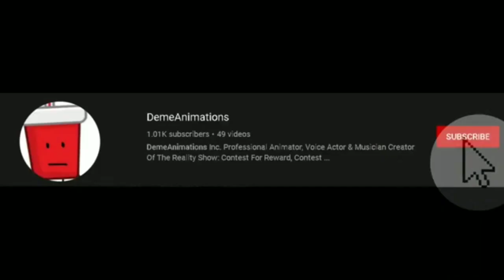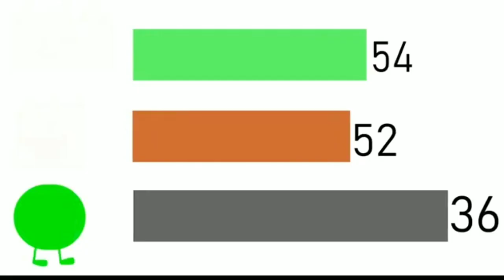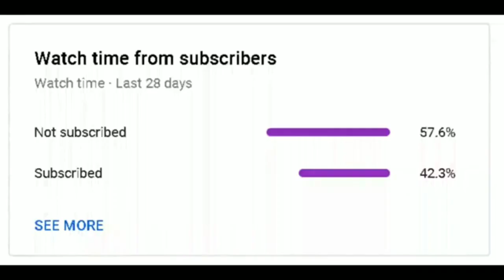CFR 10 Review (Read Desc)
After this I will make one more video on deme. It will be more serious and contain less jokes. Then i will stop for good.